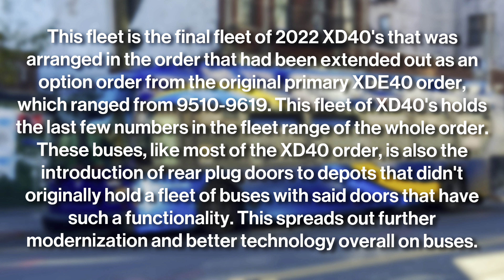⁴ᴷ MTA NYCT Brooklyn Buses: Ulmer Park 2022 XD40 Action - On Board 2022 XD40 7987 on the B74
Ulmer Park, which was the final depot out of the 2022 XD40 order to receive said units, received the smallest sum of the bunch, due to the lesser valuable reason of their deliveries, yet still being a priority that needed to be addressed. While Ulmer Park has no fleet that quite need replacing, these 2022 units act more so as filler fleet, and replacements for the empty placements that some 2015's have left, due to them being transferred to other depots with fleet that needs urgent replacement. With the addition of this fleet into Ulmer Park, comes with the modernization of their fleet once again with new technology like rear plug doors, and a camera present on the rear of the bus, as well as the current seating arrangements and seats themselves. This fleet also is now the 4th fleet of New Flyer XD40's in a row that Ulmer Park has received new, giving their line-up a clear pattern of what kind of fleet that NYCT prefers the depot to maintain, as they are an all-diesel bus depot regardless, until the next fleet of buses is delivered which will presumably introduce battery-electric technologies.
Shown is a unit on the B74 which runs a loop from Stillwell Avenue, down to Seagate, comes back around and runs back up to Stillwell Avenue to terminate, and eventually make the same loop. Another unit is also present being dispatched on the same route sometime later in the ride.

0:00 - Context
0:40 - Video

Video Clips Taken: November, 8th, 2022.